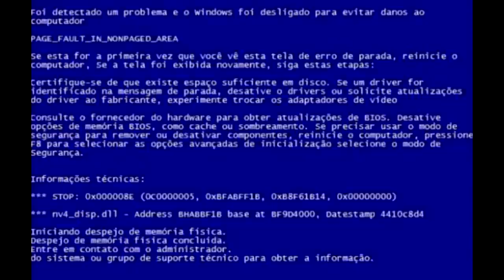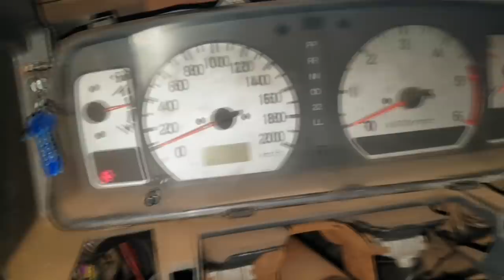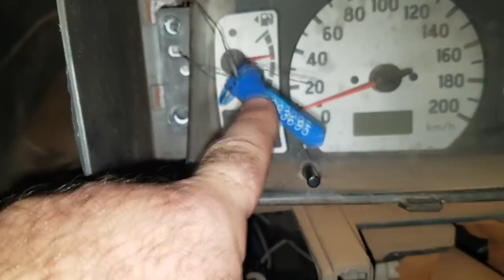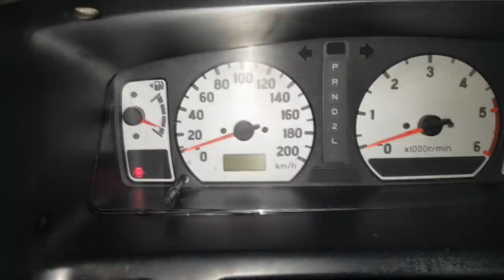EP. 399/ / Mitsubishi PAJERO SPORT Motor 4D56: Troca de BRONZINAS e BOMBA DE ÓLEO! -- Limpeza Painel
Agenda & Atendimento:
Sinop/MT
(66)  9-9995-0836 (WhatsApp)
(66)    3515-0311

B.D.A o Canal da Camionetes - e automóveis- Classe A!
Acompanhe mais um super serviço no temido motor 4D56, troca de bronzinamento e bomba de óleo de uma Mitsubishi Pajero Sport!